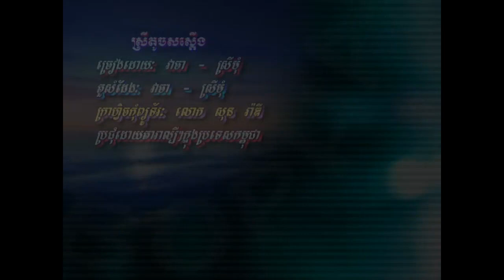Khmer Song-Srey Toch Sar Sderng-SongVeaCha & SreyMom.mp4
Khmer karaoke by Sous Songveacha & Oeun Sreymom from Bopha Production DVD Volume 20 Track 9